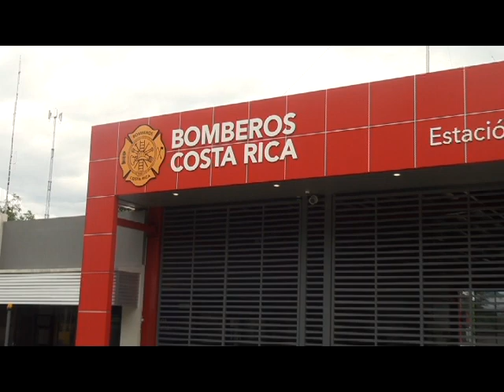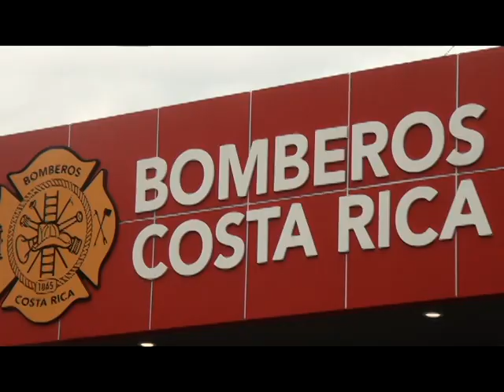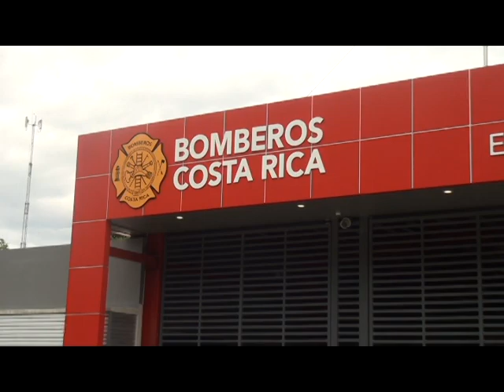Bomberos de Pérez Zeledón desde esta semana está en sus nuevas instalaciones